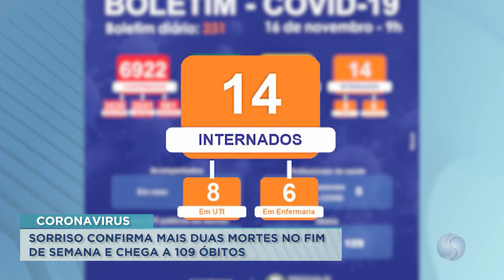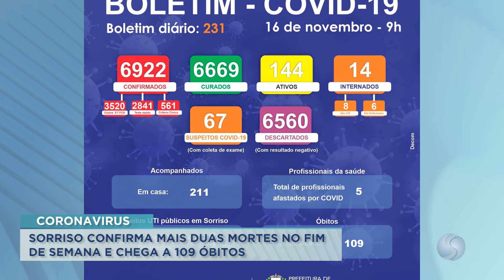16/11/20 Sorriso confirma mais duas mortes por covid-19 no fim de semana e chega a 109 óbitos